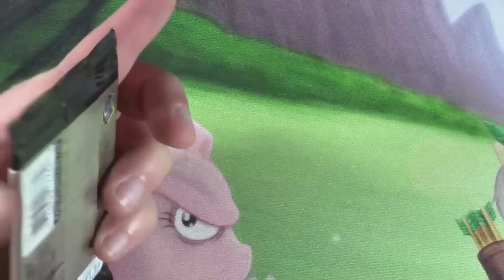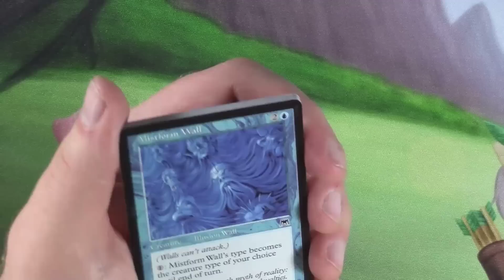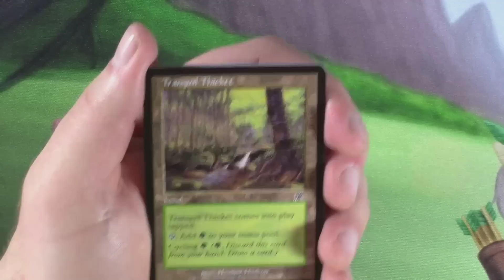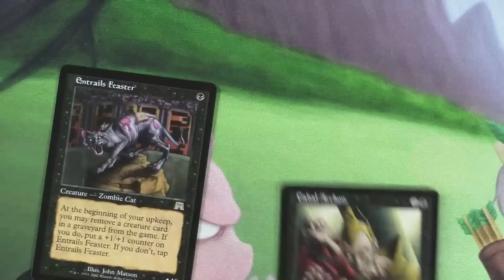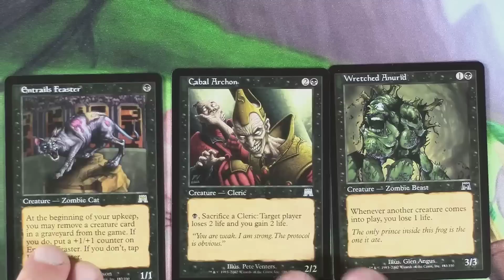Quack-A-Pack (Daily Vintage/Standard Pack Opening) Day 45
Day 45 is here and it's time to take a trip to value town.  Today's possible packs are: Modern Masters, Onslaught, Urza's Saga, Avacyn Restored, Innistrad, Mirage, Lorwyn and Champions of Kamigawa.

If you would like to donate a mystery pack to the wheel, follow the instructions here: